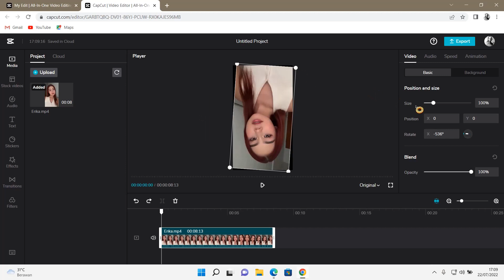How To Position And Size Media On CapCut Browser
Want to position and size media on CapCut browser? Here's how you can do that.